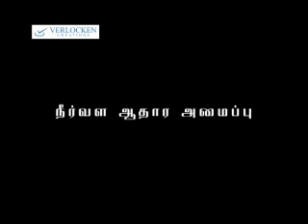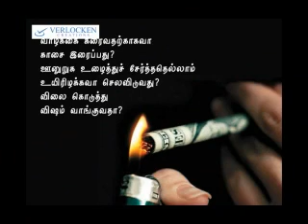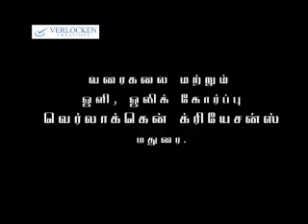Saambal Thugalgal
Saambal Thugalgal - World No Tobocco Day 2010 Awarness Movie Clip